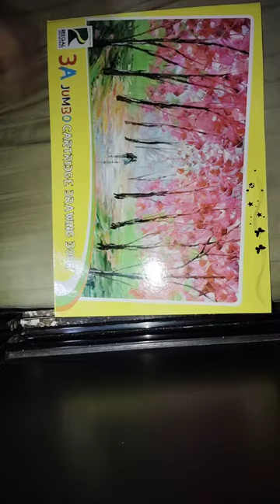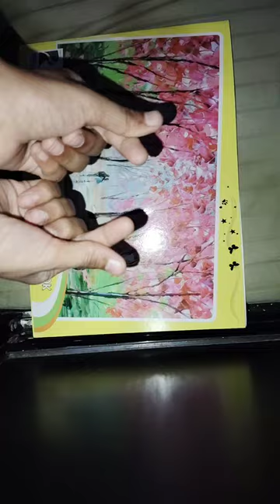My Amazing Drawing 😍😀